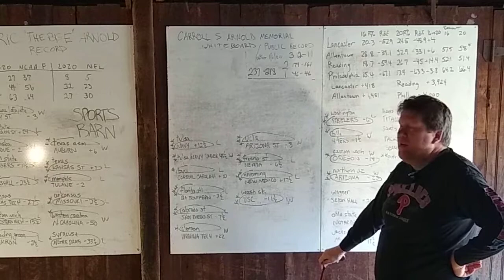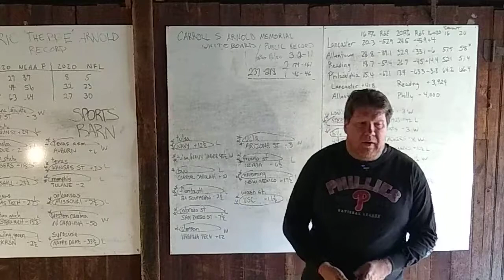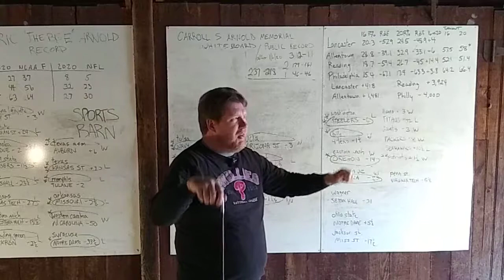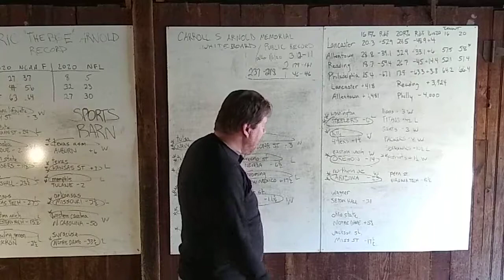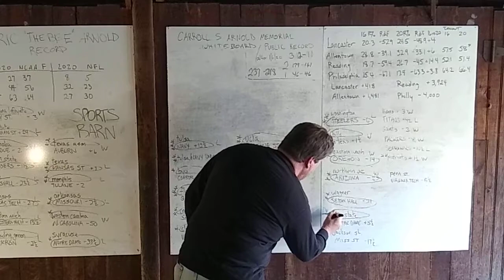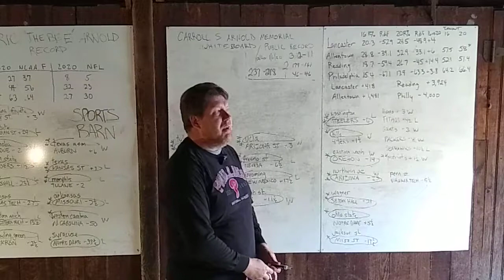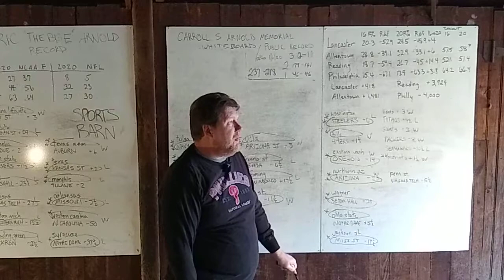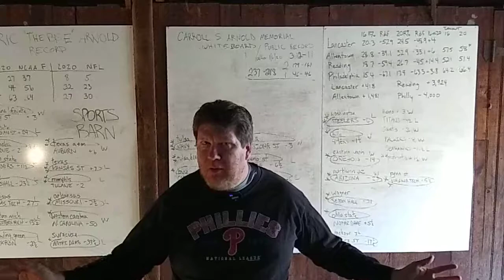Eric Arnold's College Basketball picks for Tues., December 8, 2020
Hi Internet.  I like to pick college basketball games against-the-spread, as well as pro and college football.

Here are my picks for Tuesday, December 8, 2020.  Four games.
Wagner @  SETON HALL
Ohio State @  NOTRE DAME
Jackson St. @ MISSISSIPPI STATE
Penn St. @ VIRGINIA TECH

More college basketball, football, and pro football picks coming later in the week!